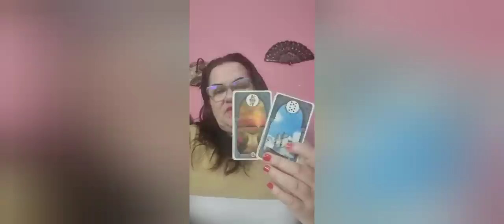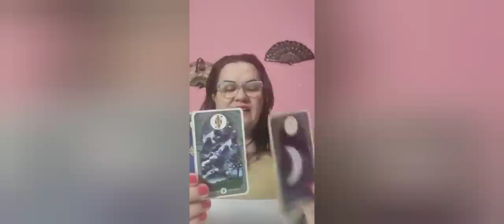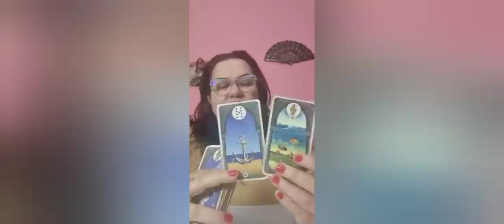Zilu Camargo de malas prontas de volta ao Brasil doença grave sensitive Érica Dias conta tudo